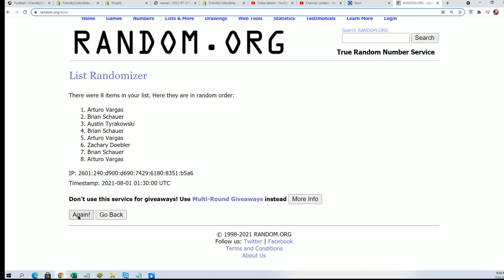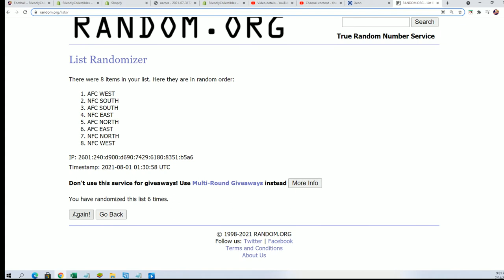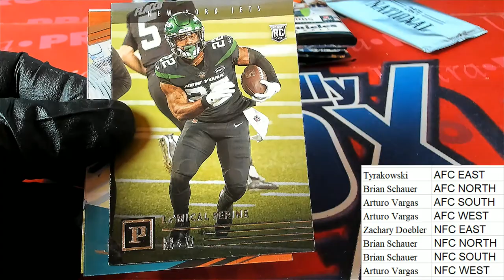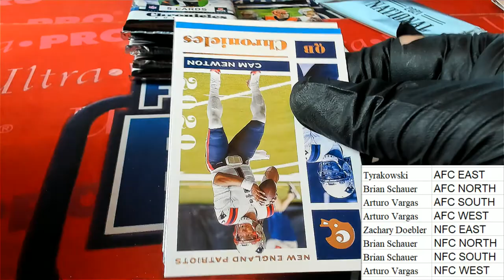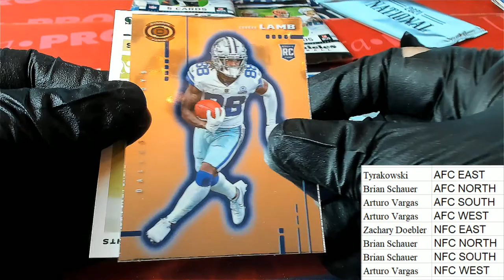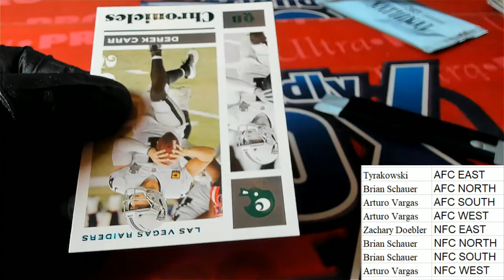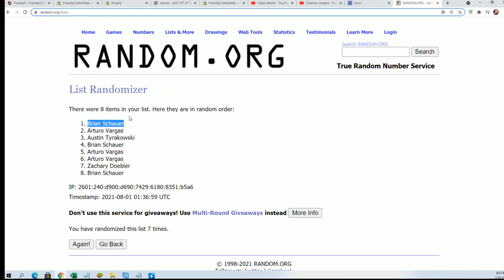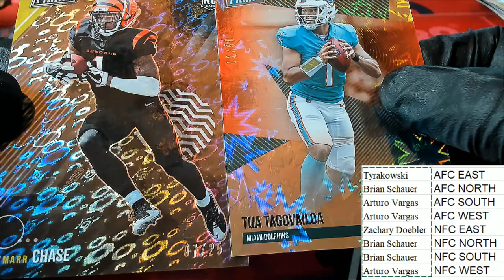2020 Panini Chronicles Football Mega Box ID 20CHRONMEGDIV629